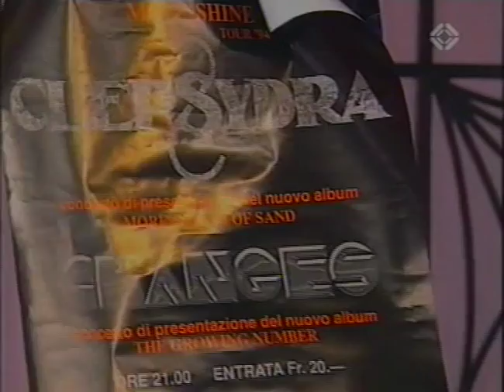Clepsydra "Fly Man" on Swiss TV (1994)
Original Clepsydra set-up, promotion playback show on Swiss Television (Italian channel) recorded 1994. The song "Fly Man" was released on Clepsydra second album "More Grains Of Sand"